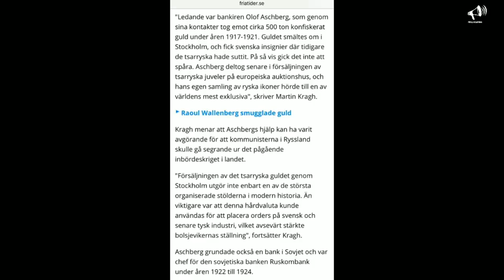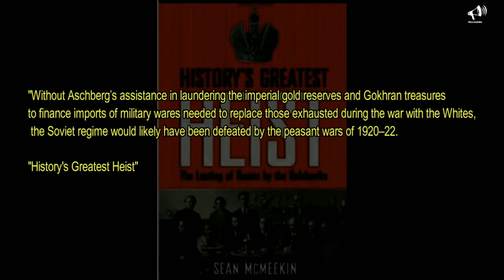Bechir Raban besöker Robert Aschberg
Bechir från megafonerna besöker Robban. Men hans fru Lotta Aschberg öppnar dörren.